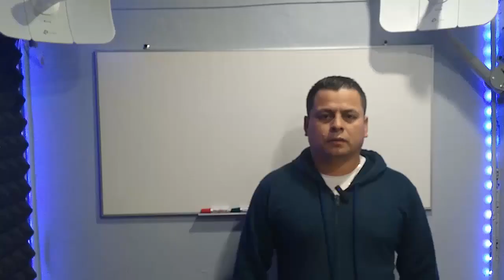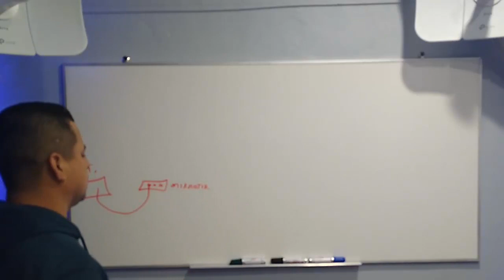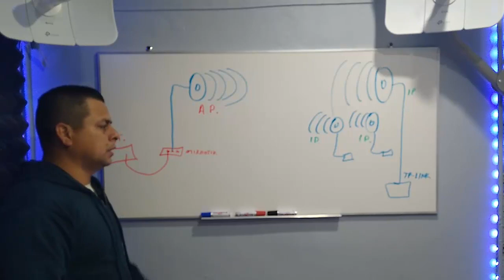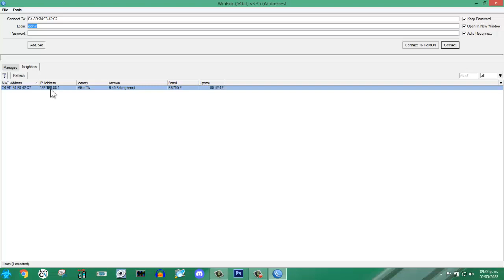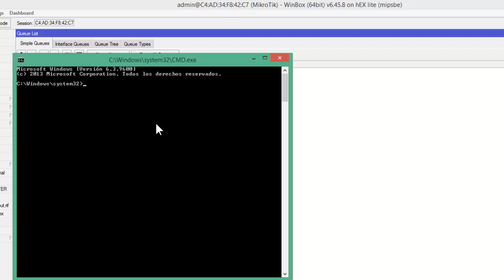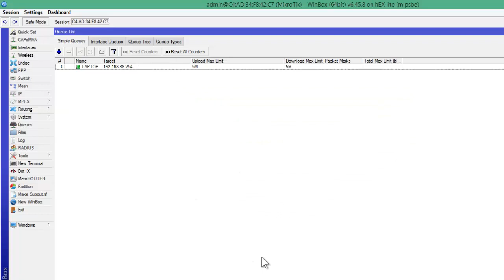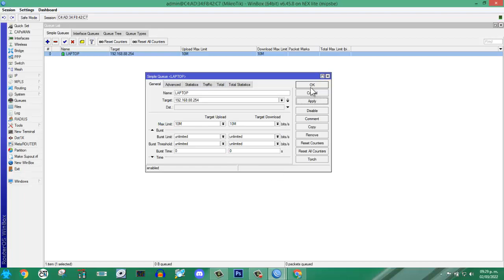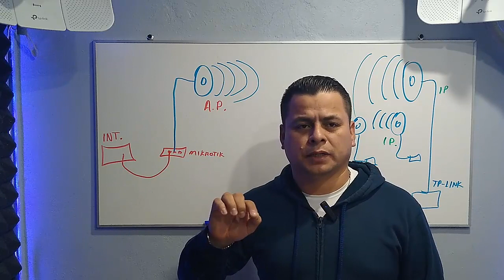LIMITAR LA VELOCIDAD ANCHO DE BANDA O DE INTERNET